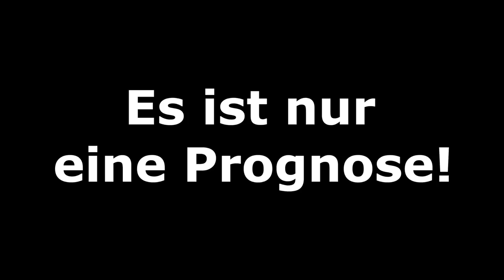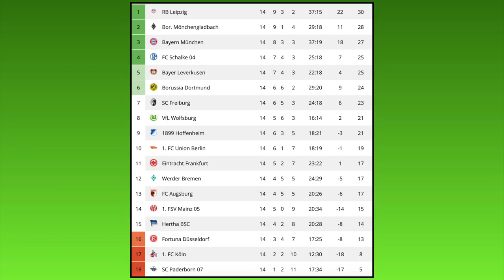FIFA 20: Spieltag 14 (inkl. Samstagskonferenz) Saison 19/20 Bundesliga Prognose l Deutsch [FULL HD]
SG Eintracht Frankfurt - Hertha BSC
Borussia Dortmund - Fortuna Düsseldorf
RB Leipzig - TSG 1899 Hoffenheim
Borussia M´Gladbach - FC Bayern München
SC Freiburg - VfL Wolfsburg
FC Augsburg - 1.FSV Mainz 05
Bayer 04 Leverkusen - FC Schalke 04
1.FC Union Berlin - 1.FC Köln
SV Werder Bremen - SC Paderborn

Meine CPU-Einstellungen: In dieser Reihenfolge:
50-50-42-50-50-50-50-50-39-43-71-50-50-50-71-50